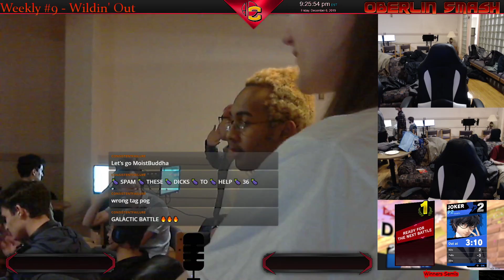36CoC (Joker) vs. thrill (Daisy) | Winners Semis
Oberlin College Smash | Fall 2019 - Weekly #9